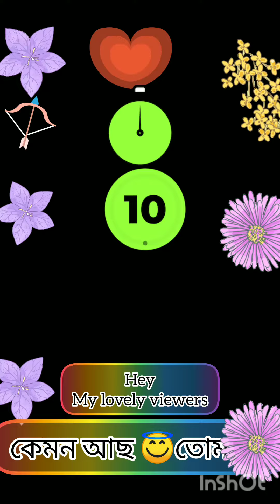Rainy Lilly/My Girden flower/বৃষ্টি স্নাত Rainy Lilly দেখলে মনটা Garden Garden হয়ে যায়🥰mygirden